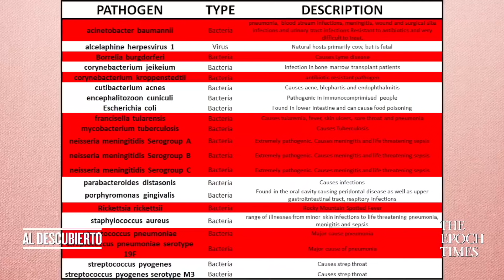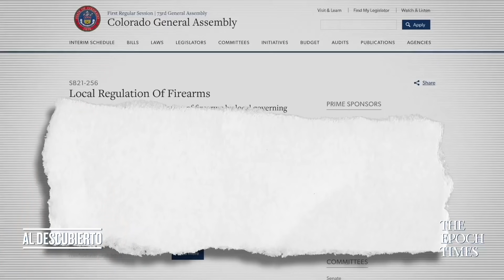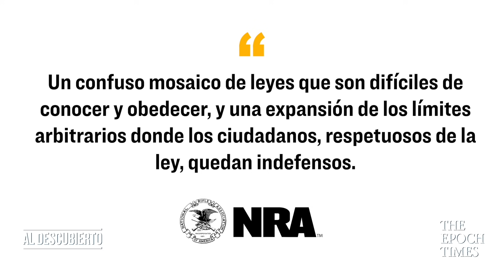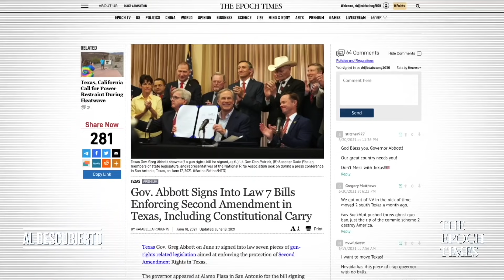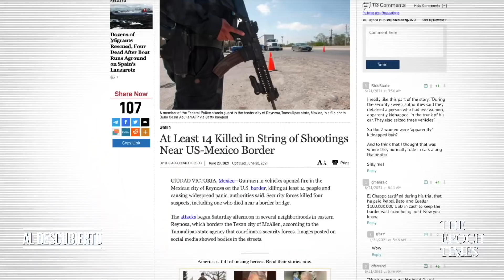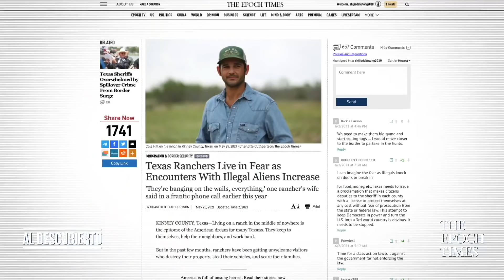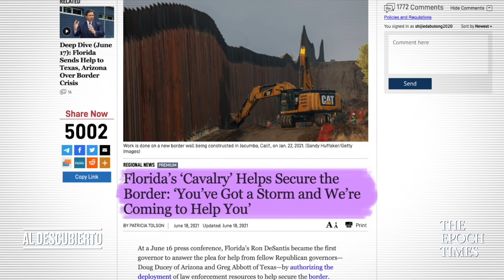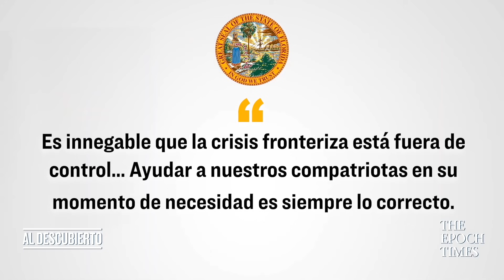Trump visitará la frontera sur | Encuentran 11 patógenos peligrosos en mascarillas | Al Descubierto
Al Descubierto, 22 de junio de 2021

El expresidente Trump visitará la frontera sur en persona ya que la situación allí se deteriora. Por su parte el gobernador de Texas ha destinado 250 millones de dólares a la construcción de un nuevo muro fronterizo. Mientras que Florida está enviando refuerzos de seguridad a la zona fronteriza.

Un grupo de padres preocupados porque sus hijos fueron obligados a llevar mascarillas todo el día en la escuela, decidieron enviar las mascarillas usadas de sus hijos a un laboratorio para se analicen. Y lo que encontraron fue que las mascarillas tenían la presencia de 11 patógenos peligrosos.

En Colorado se acaba de firmar un nuevo proyecto de ley que permite a sus municipios locales, promulgar sus propias leyes sobre el uso de armas. Sin embargo, hay una trampa. Esas leyes de armas solo pueden ser más estrictas que las que ya impone el estado… Quédese con nosotros para dejar estos y otros temas Al Descubierto.

00:00 Avance.
01:00 Mascarillas sucias para niños.
04:51 Ley de armas de Colorado.
07:21 Texas y las regulaciones para portar armas.
12:32 Trump y Florida apoyan a Texas en la Frontera sur.
15:21 Comentarios finales.

Lo alentamos a que siga nuestra cobertura continua a medida que nuestros reporteros cubren todas las novedades de las próximas semanas y meses

The Epoch Times se refiere al nuevo coronavirus, que causa la enfermedad COVID-19, como el virus del PCCh porque el encubrimiento y la mala gestión del Partido Comunista Chino permitieron que el virus se propagara por toda China y provocara una pandemia mundial.

✍️ Firme la petición para investigar, condenar y rechazar al Partido Comunista Chino

The Epoch Times es el medio de comunicación independiente de más rápido crecimiento en Estados Unidos. Fundado en el año 2000, nuestra misión es ofrecer una visión veraz del mundo, libre de la influencia de cualquier gobierno, corporación o partido político. Nuestro objetivo es contarle lo que ocurrió, no qué pensar; nos esforzamos por ofrecer una imagen exacta de la realidad que le permita formar tus propias opiniones.

The Epoch Times le presenta Al Descubierto con las noticias, informes profundos y veraces sobre los temas más importantes de EE.UU. y el mundo. La presentadora, Elina Villafañe, y el equipo de reporteros investigan temas y noticias que otros medios de comunicación pasan por alto o evitan.

Entérese de las noticias de última hora en The Epoch Times 📰